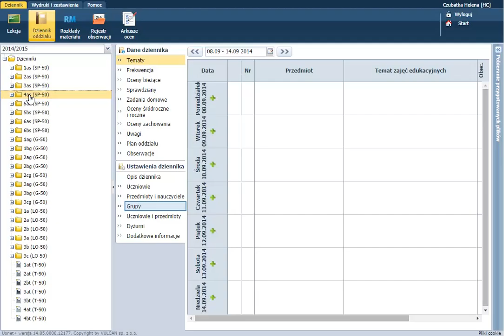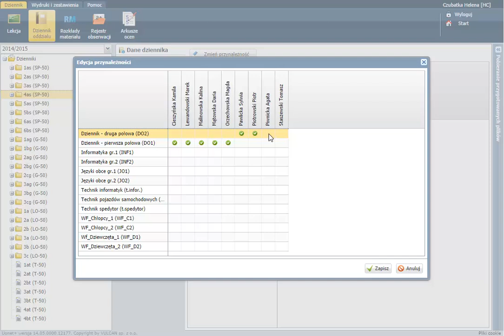Porady UONET+ - Jak określić przynależność uczniów oddziału do grup zajęciowych?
Niniejsza porada dotyczy dziennika elektronicznego UONET+. Dowiedz się w jaki sposób możesz określić przynależność uczniów oddziału do grup zajęciowych.